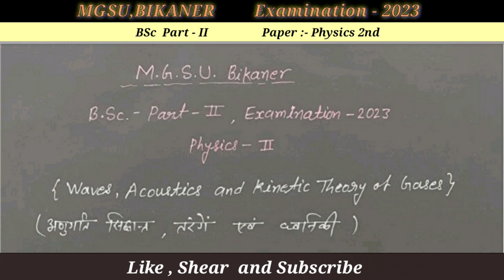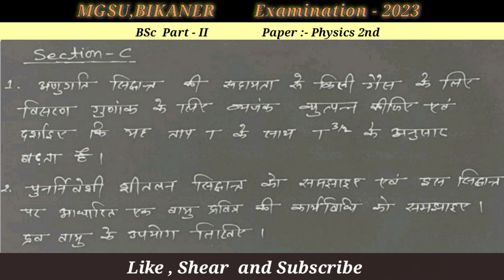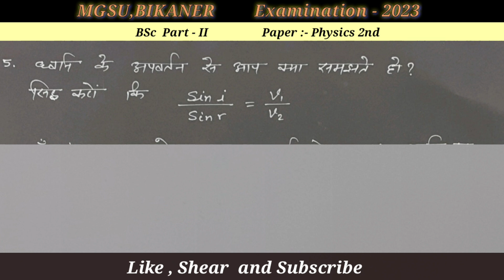most important questions BSc 2nd year physics 2nd paper Waves Acoustic and Kinetic theory of Gases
इस क्लास में आपको गत वर्षों के आए हुए पेपर के आधार पर मोस्ट इंपोर्टेंट क्वेश्चन बताए गए हैं जो एक गैस पेपर के तौर पर हैं।

In this class, you have been told the most important questions on the basis of the papers of previous years, which are in the form of a gas paper.